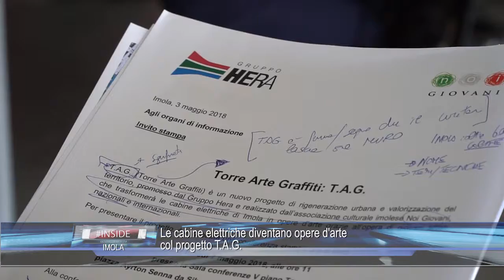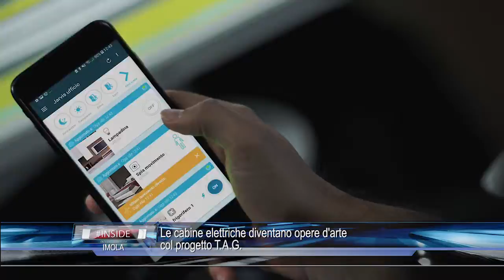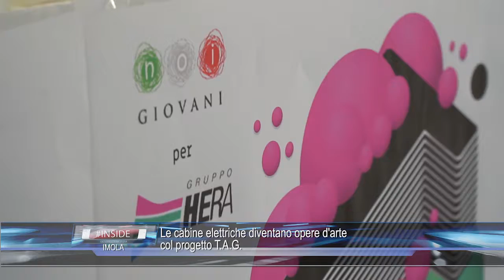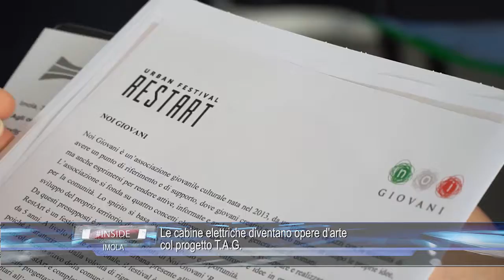IMOLA: Le cabine elettriche diventano opere d'arte col progetto T.A.G. 07-05-2018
IMOLA: Le cabine elettriche diventano opere d'arte col progetto T.A.G.